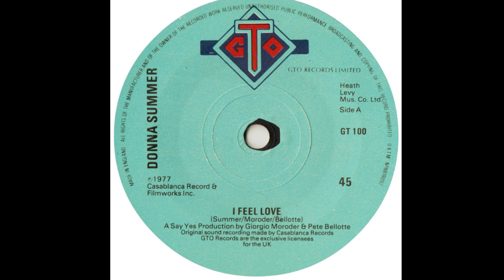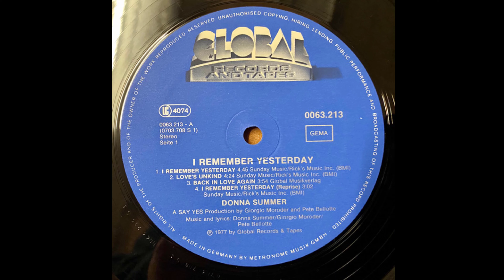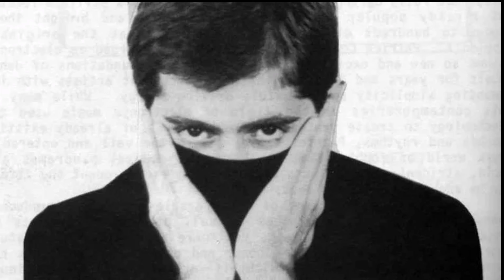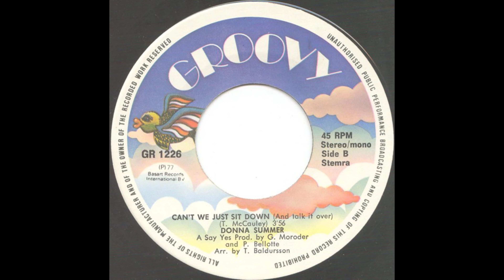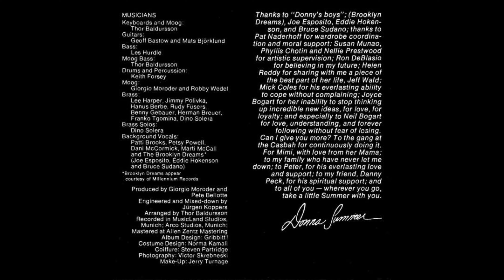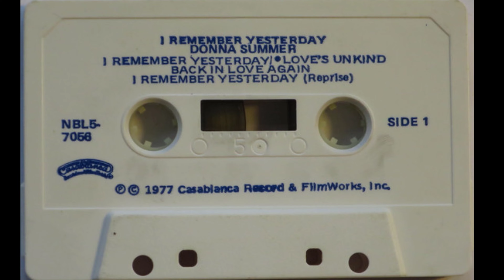Donna Summer - I Feel Love [Mega Edit By Patrick Cowley]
Versión Mega Edit producida por Patrick Cowley del tema publicado en su álbum I Remember Yesterday de 1977